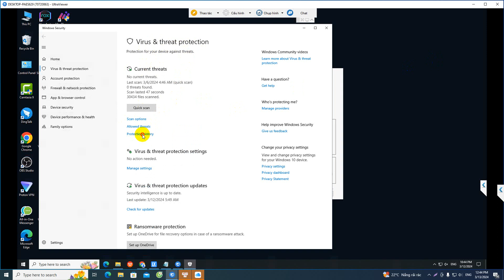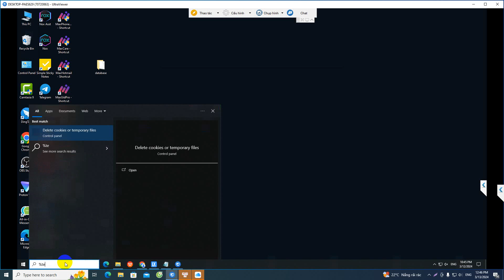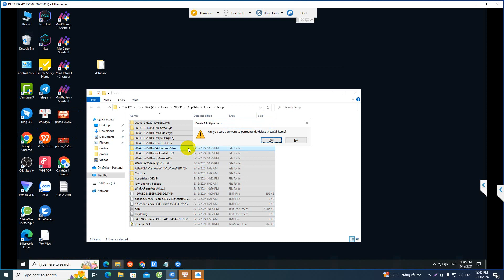[Max Care] Khắc Phục "Có Lỗi Xảy Ra, Vui Lòng Liên Hệ Admin Để Được Hỗ Trợ"